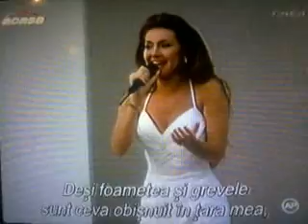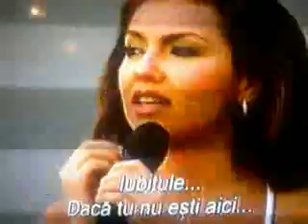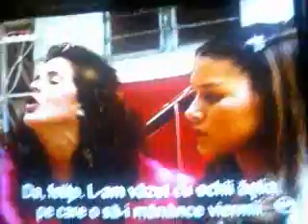Rosalinda partea II episodul 35